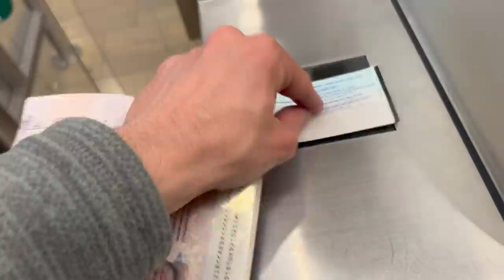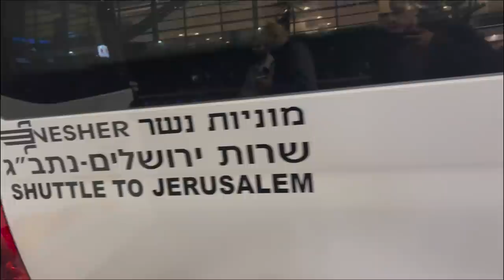Hayatım'da Gördüğüm En Pahalı Ülke!!( İsrail'e Giriş)-135 🇮🇱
Selamlar ben Arda Pazır. Bu bölümde İsrail'e gidiyorum. İzmir'den başlayan hikayem israil vizesi almam ile Tel Aviv şehrine yakın İsrail havaalanı ile devam ediyor. Hayatım'da Gördüğüm En Pahalı ülke olan israil'de havaalanından Kudüs'e 350 lira ile gittim.  İyi seyirler

İsrail Vizesi için Ercan Abi: 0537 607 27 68